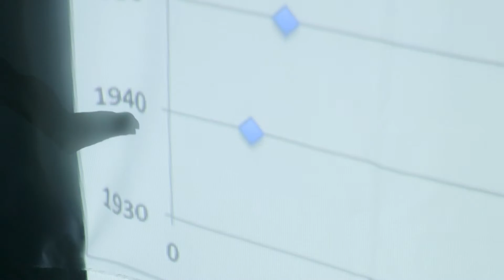"Saturnalia" Sex! Money! Power! Music Video Teaser Trailer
Bob Apples is preparing for his big presentation on the Roman Holiday Saturnalia! Will he be able to deliver the big pitch and properly exploit this mystic Holiday? Find out on December 17th when we release the new Sex! Money! Power! Music Video, "Saturnalia".